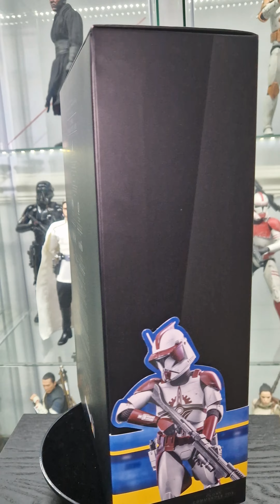Hot Toys Clone Commander Fox - TMS103